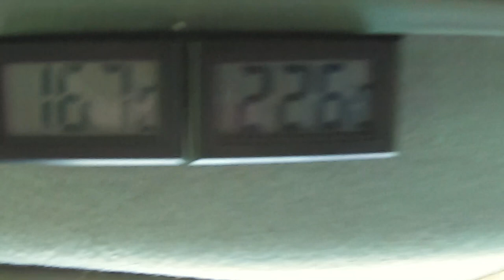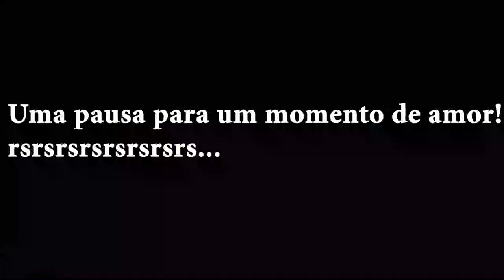Tretas de morar no carro com a esposa!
Ainda no Uruguay fomos sentido à Punta Del Leste, mas antes paramos no farol de José Ignácio para pernoitar e resolver uns conflitos internos